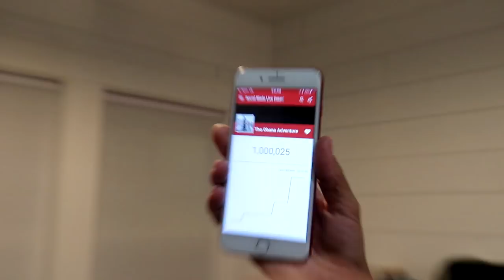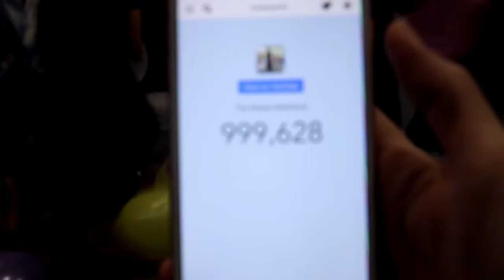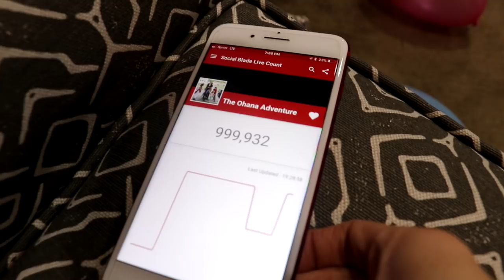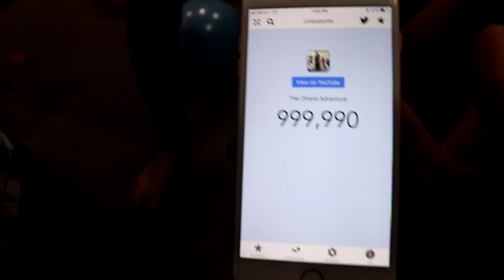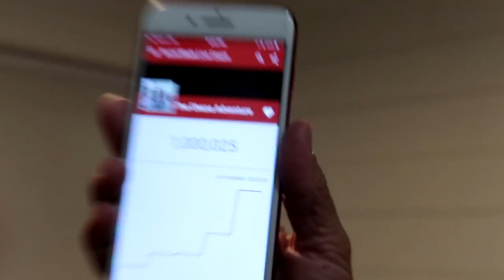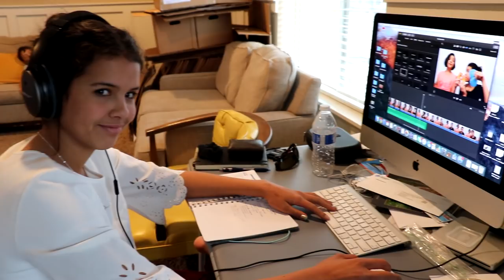CRAZY SLIDE DOWN THE STAIRS & 1 million GIVEAWAY!!!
Crazy Slide down our stairs on inflatable hangout bags.

2. You must be 18 or older OR have parental permission to enter.
4. The 100 winners will be picked at random and emailed by us directly. The winner will have 10 days to respond to claim their prize or forfeit and another name will be selected.
5. Extra entries can be obtained by visiting @theohanaadventure on Instagram. And Liking @theohanaadventure & @chapmanfamilyvlogs on Facebook.
*Entries that do not comply with YouTube Community Guidelines will be disqualified.

520 North Main St. STE #439

Mom - Rachel
Dad - Jase
Klai 14
Rykel 12
Shae 10
Wyatt 8
Evelin 7
Cora 5
Diezel - Doberman Pup
MAIL TO:

Ohana Adventure
250 N Redcliffs Dr,
4B #366